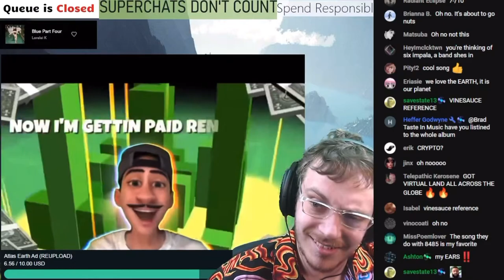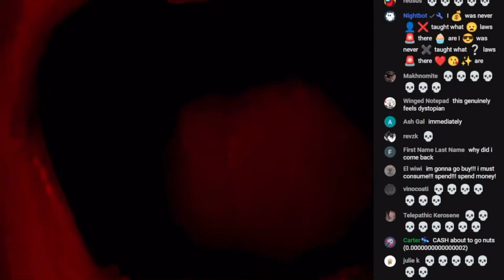brad taste in music reacts to the atlas earth ad (he steals his soul💀💀💀)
wow such an epic clip jasdjaksjdklajsld;JAKLWDJALKSDFJ;lkjskl;fjalksjf
also this is not my video dont sue me its a clip from a streamer yay ok cool